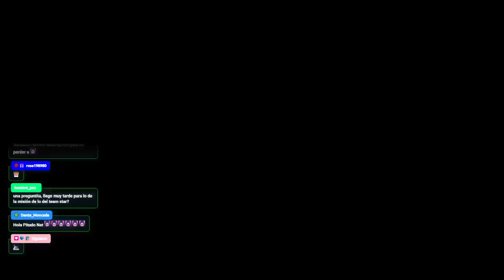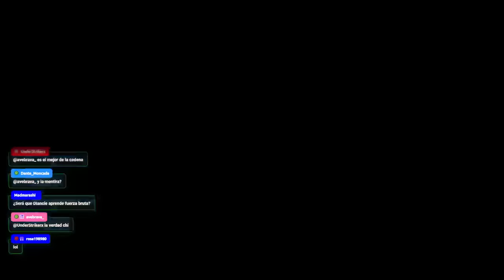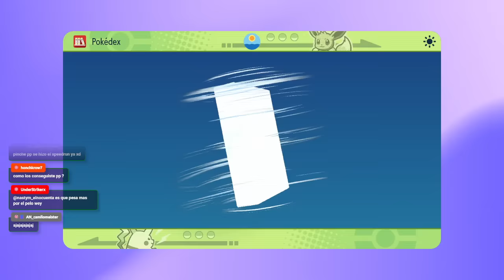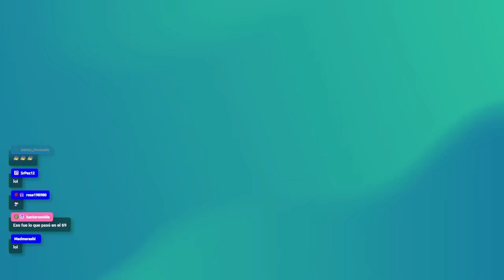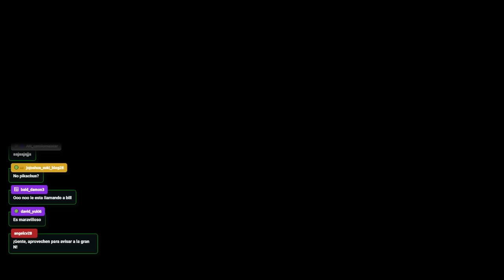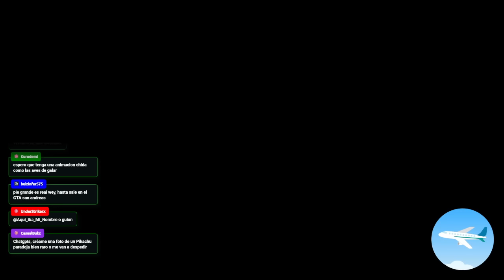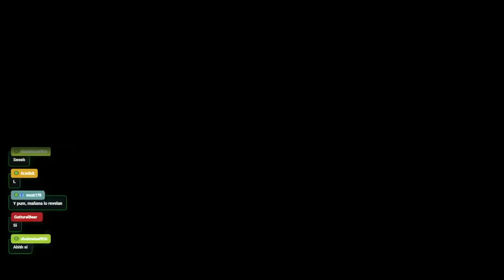El Disco Índigo | Pokémon Escarlata DLC | Completando la Pokédex